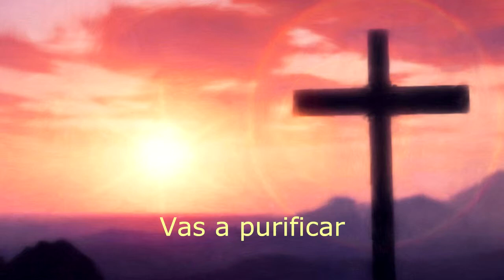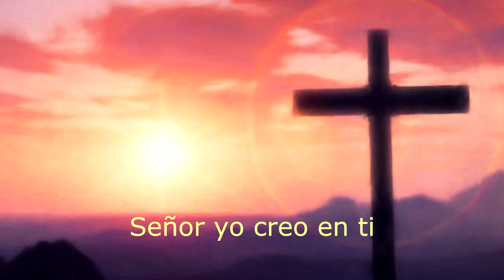Yo creo en ti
Autor: José Huaico
Arreglos: José Astudillo.
Interpretes: Patricio Astudillo (Voz) y José Astudillo (Coros).